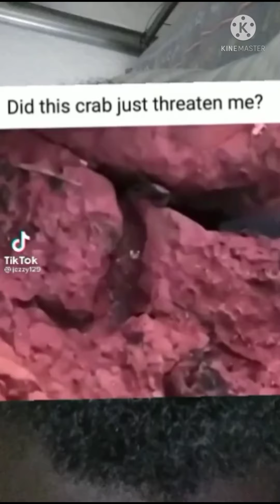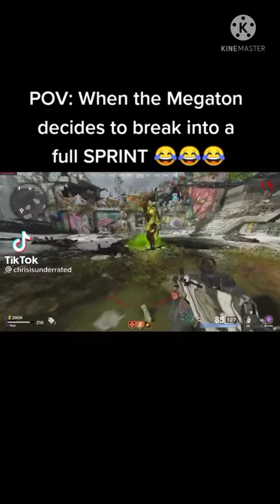Had to go find these in a secret room hope you enjoy them don't forget to 🤣😂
hope you enjoy the memes I enjoy making people's day by making them laugh and feel better about their selfs thanks for subscribing we are at 87 subs I'm very thankful and very happy I hope I can entertain y'all with memes I find and if you are I hope I can make your day by making you laugh 😂 but to celebrate I made a 6 minute video hopefully y'all enjoy have a great day